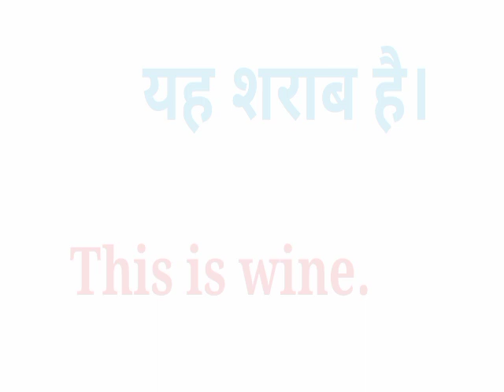यह शराब है की इंग्लिश क्या होगी || Yeh sharab hai in english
Yeh sharab hai in english
यह शराब है की इंग्लिश क्या होगी
यह शराब है की इंग्लिश